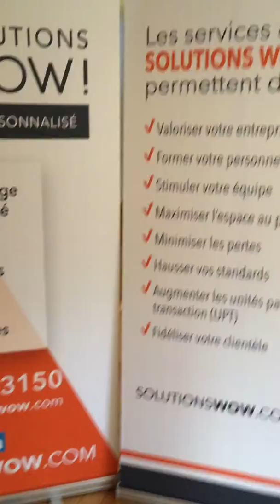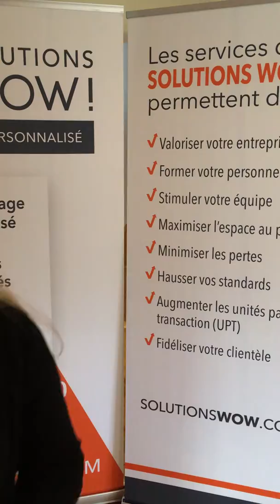Solutions Wow - Le marchandisage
Pour : Commerce de détail, commerce de services, agence de représentation, ainsi qu’aux artisans et commerçants qui utilisent des espaces de vente temporaire.